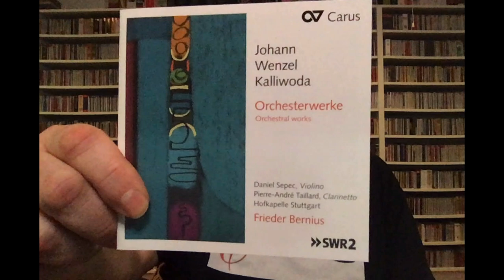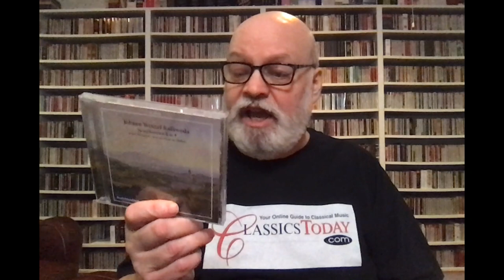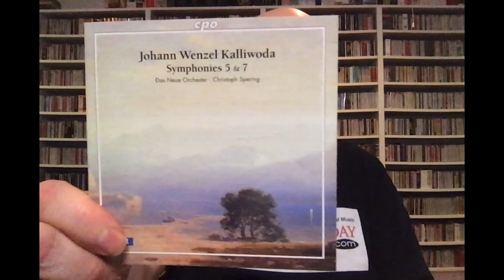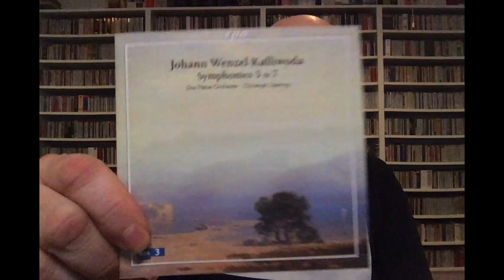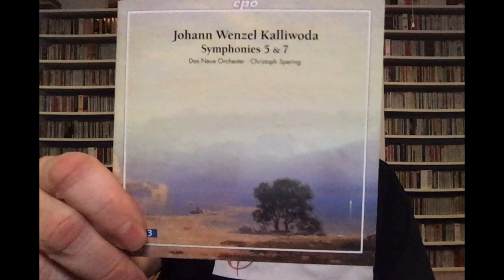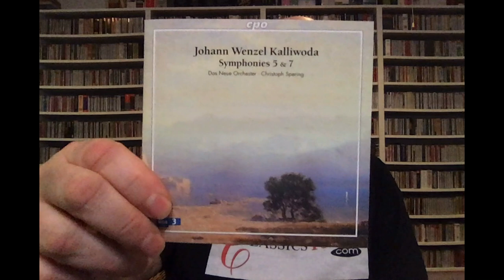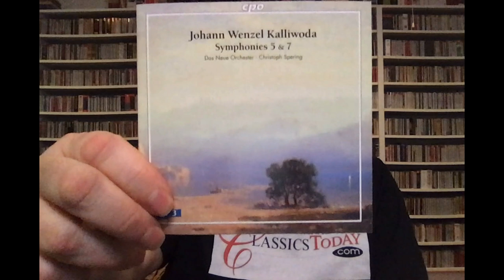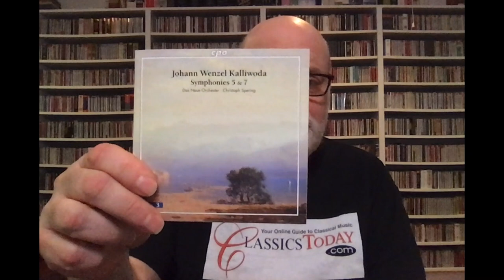Music Chat: Kalliwoda's Catchy and Colorful Orchestral Music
Johann Wenzel Kalliwoda (1801-66) was a first-class composer whose neglect to the present day is entirely undeserved. He composed seven symphonies, twenty-four concert overtures, and dozens of other orchestral and chamber works in a colorful, melodically catchy, early romantic style. This chat will help you get acquainted with some of his best music.
Musical Examples courtesy of CPO and Carus Records.